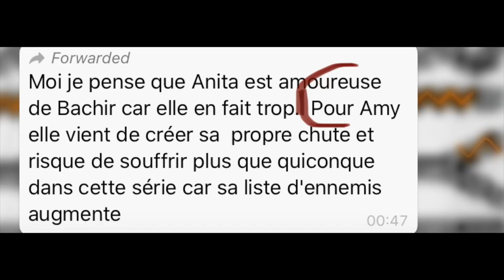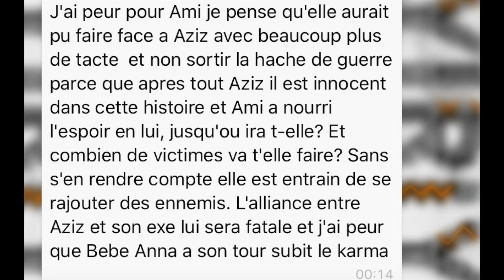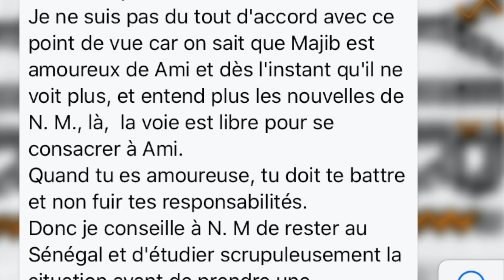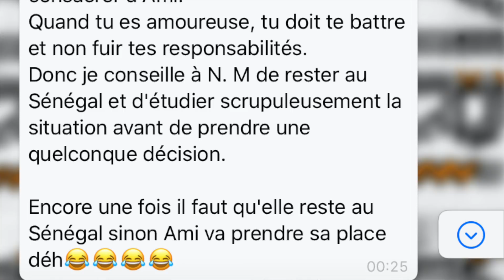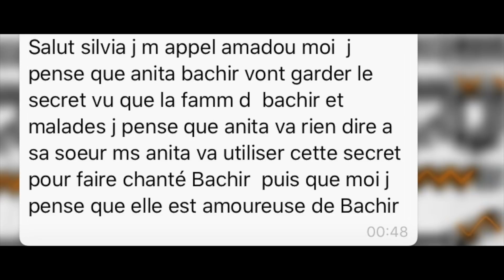Série - Karma - Episode 16 - VOSTFR - L'INTRUSION 🤯 (Analyse YIRITV)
Dans cette vidéo je passe en revue l'épisode 16 de la série KARMA par MARODI TV SÉNÉGAL

Les sujets abordés:
00:00 Intro
00:59 Aziz et Majib, le combat de coq
01:20 Aziz est hors game!
02:12 Moussa, l’homme à la chemise rose
02:56 Amy-Lea Ange ou démon?
03:30 Bébé Anna en danger?
04:02 Aziz, entre gentleman et bad boy
05:22 Aziz est éliminé
05:49 Ndèye-Marie et Majib, c’est la fin!
06:06 Mère Soda
06:48 Le salon, la pièce idéale
08:16 Majib doit faire un choix
09:40 Des conseils destinés à tous!
10:54 Lamine
12:42 La différence entre Maï et Hadja
13:18 Soirée Pyjama
13:57 Hassan et Hussein
14:30 Anita, what’s next!
17:12 Amy, c’était quoi ce regard!

SÉRIES CITÉES:
- Maitresse d'un homme marié
- Série dérapages
- Série Moeurs
- Série Jigeen
- Série Karma
- Série Infidèles
- Série Xaraconte